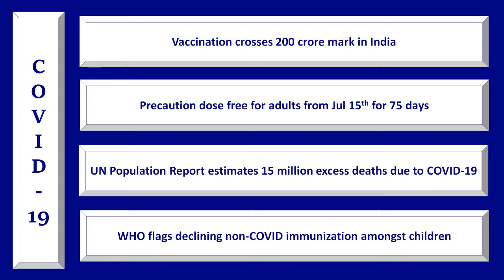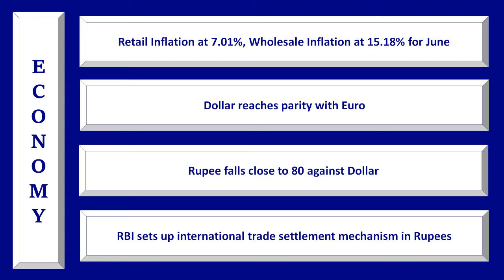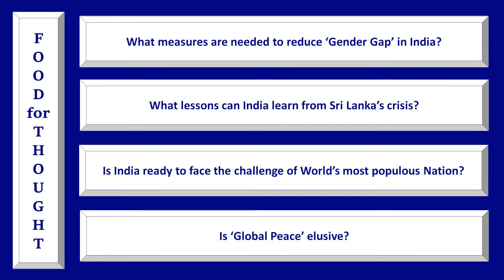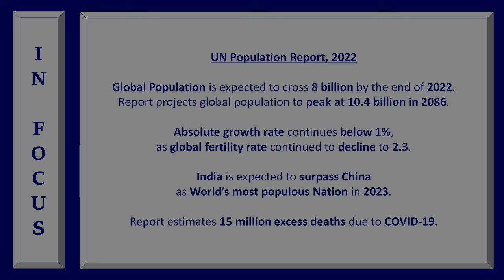3MW - 3 Minute Week - Jul 11th to Jul 17th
The weekly open debates are suspended until further notice.
Inconvenience regretted.